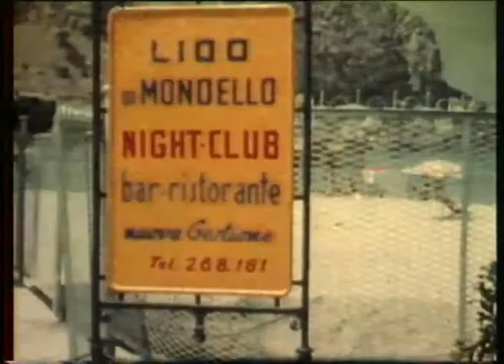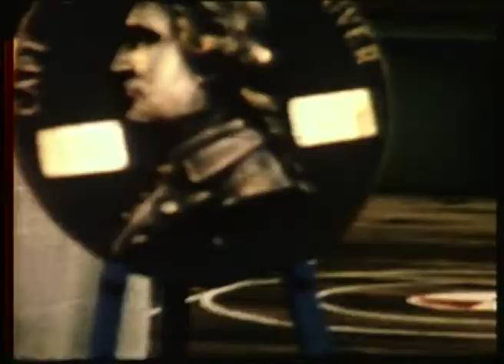008 - ORONSAY, ARCADIA, ORONSAY, STRATHEDEN, film by Arkieson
00.00  Bridge of ORONSAY
00.19  Sydney.
01.13  Aquatic sports, Neptune ceremony.
02.41  ARCADIA passing (vg)
02.55   Hawaian Dancers followed by pineapple picking on Owahu.
04.10  Spectacular scenes of Volcano erupting.
06.10  Acapulco ORONSAY
07.44  ORONSAY (vg) at anchor.
08.45  San Francisco, tugs, Alcatraz (vg) Golden Gate etc.
10.40  Vancouver Harbour
11.20  Good shot of Rockies.
12.14  Good shots at sea from the bridge ORONSAY
13.00  Hawaian dancers
14.50  Deck Buffet on ORONSAY
16.19  Suva, Fijian Police Band.  Trip in ship’s boat.
19.13  ORONSAY (e) taken from ships boat in Suva.
20.21  Malta good shots. Going round the island.
26.00  Messina
26.24  ORONSAY at anchor, Nice, Monte Carlo
31.00  Venice good shots of canals.
34.46  Lido area.
36.00  Approaching ORONSAY  (vg)
36.26  Lisbon

00.01  ARCADIA (vg) Vancouver
01.09  ARCADIA
02.20  Florida
02.53  ORONSAY (vg) in Tilbury.
05.10  STRATHEDEN  (vg) at sea.
05.30  Scenes in HK Harbour
06.47  Brighton Veteran Car Rally.